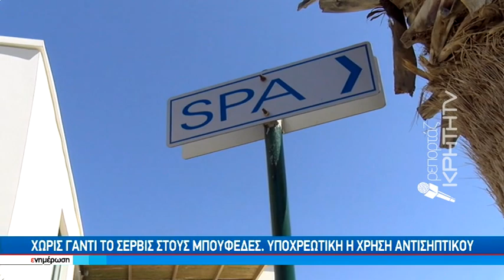Χαλαρώνουν τα υγειονομικά πρωτόκολλα στα ξενοδοχεία